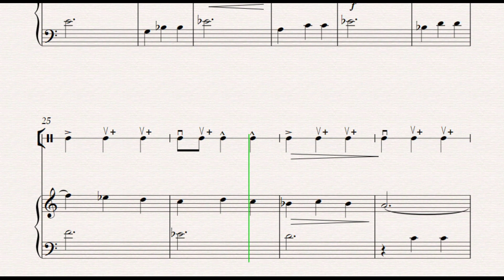Vals (Dmitri Şostakoviç)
Əsərin Müəllifi: Dmitri Şostakoviç
Nağara notlarının müəllifi: Təhmasib Məmmədov
Piano notlarını köçürən: Təhmasib Məmmədov